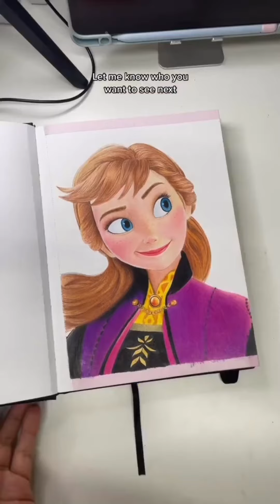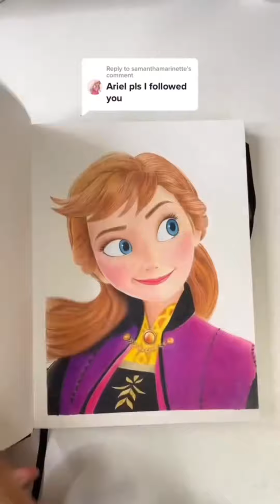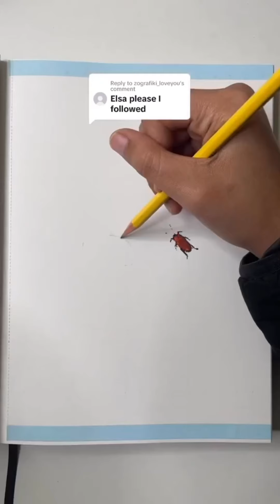ASMR Drawing Disney Princesses